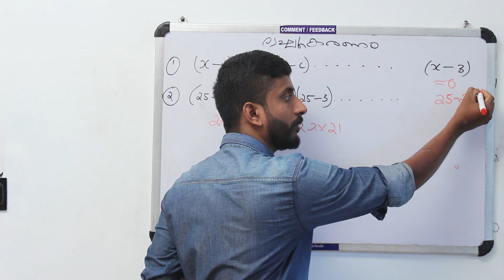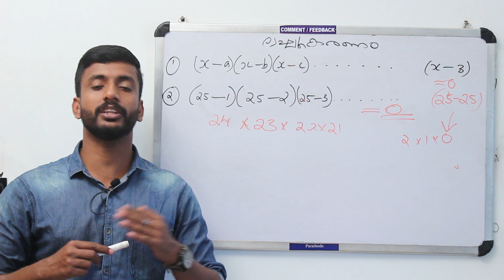Maths Simplification | സംഖ്യകളുടെ ലഘൂകരണം | Class 3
സംഖ്യകളുടെ ലഘൂകരണമാണ് ഈ ക്ലാസ്സില്‍ വിശദമാക്കുന്നത്.